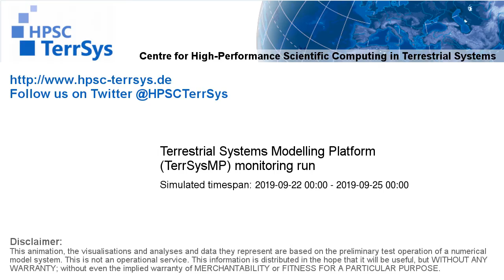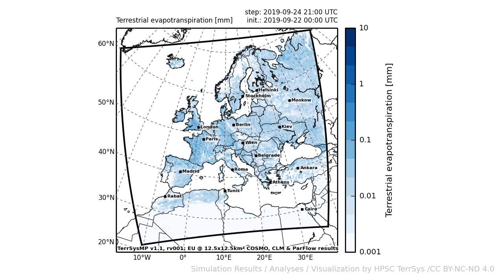TerrSysMP monitoring run 2019-09-22 - terrestrial evapotranspiration - Europe (72h)